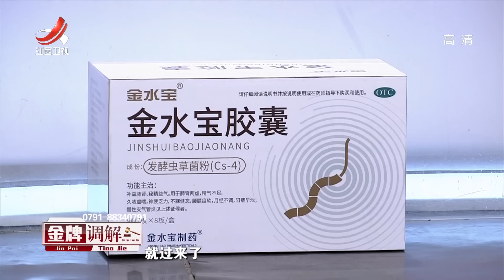《金牌调解》 男子下交友软件征婚 女子一味退让不断隐忍 20220512